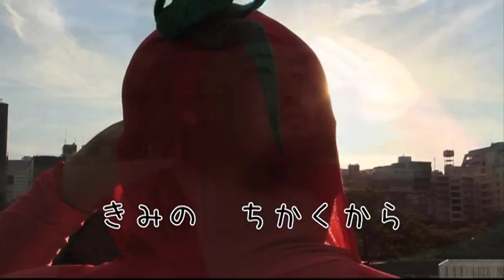Petomato™ - Original Japanese Promotional Spot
Petomato™ is the latest eco friendly product to hit the U.S. market. Created in Japan, Petomato™ lets you grow tomatoes in a plastic water bottle. Like us!